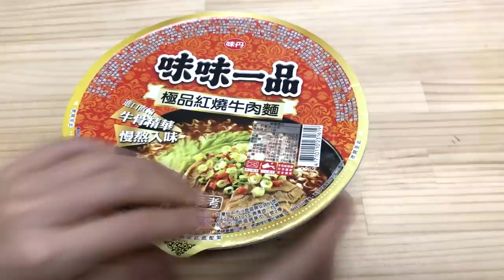超豪華的泡麵新吃法｜颱風天吃什麼【試吃實驗】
小鳥胃的我們好像不太需要吃這麼豪華
推薦給大家不一樣的吃法
超適合一碗泡麵吃不飽的人